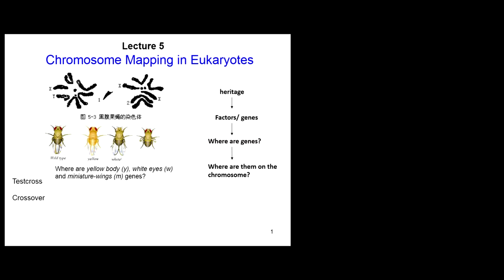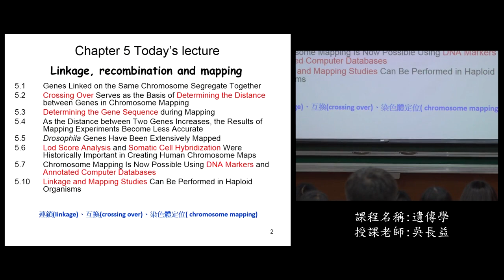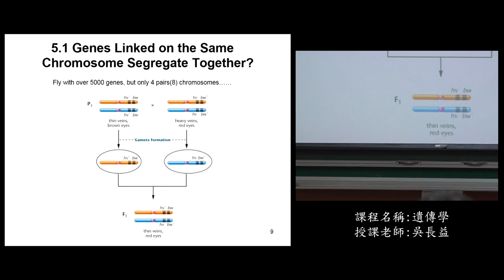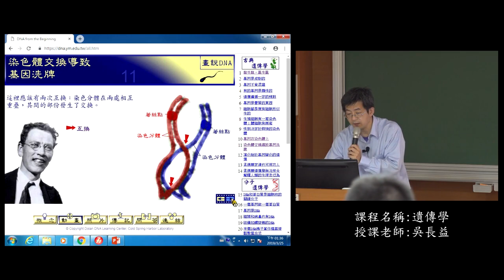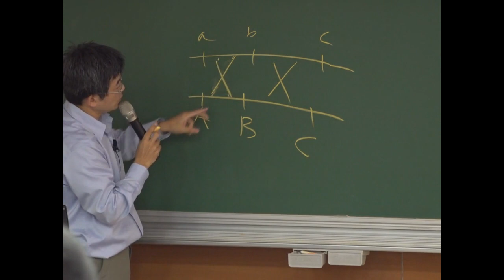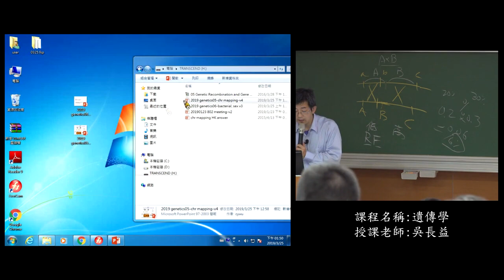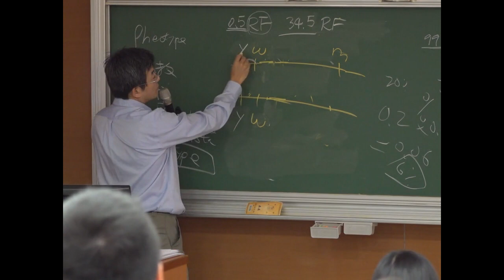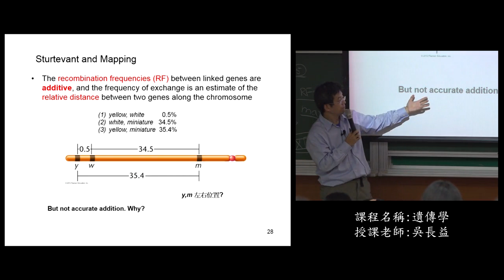《國立中山大學開放式課程》107_遺傳學_07